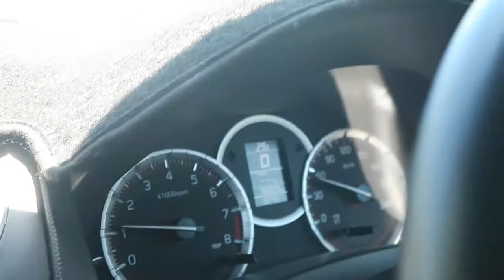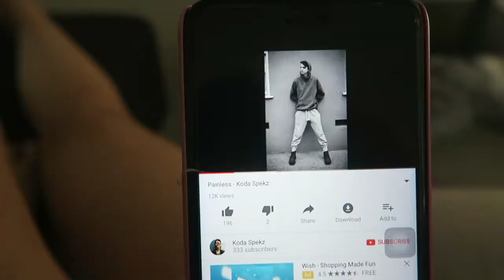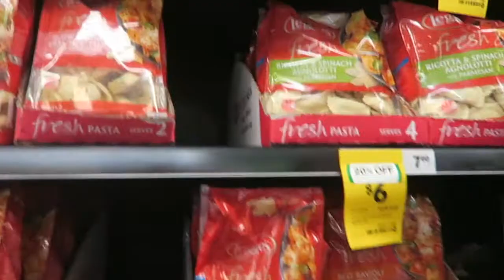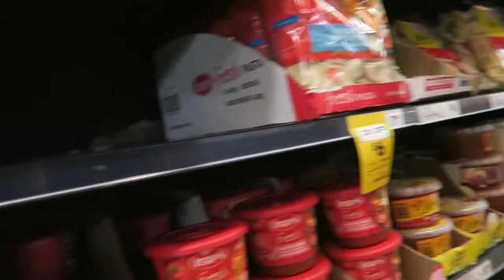VLOG DAY | WINNING SCRATCHIES | WINNING CRANE MACHINES | 2018 || TheLifeOfjess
Any questions don't be afraid to message me and ask :)